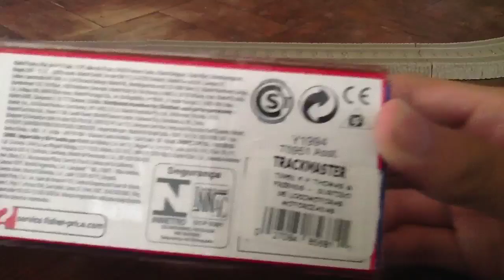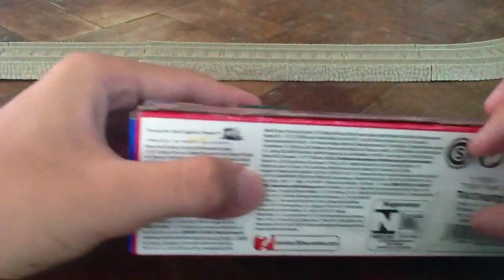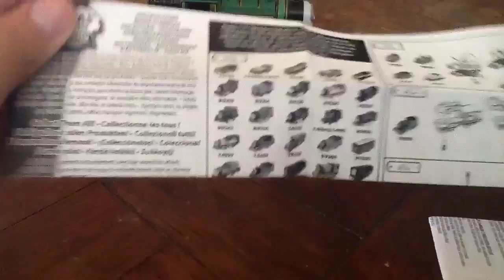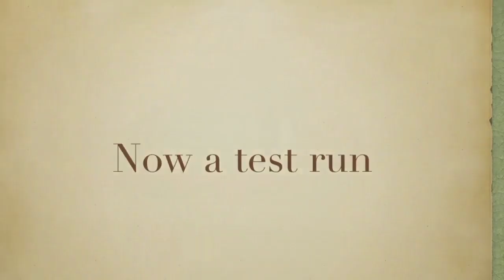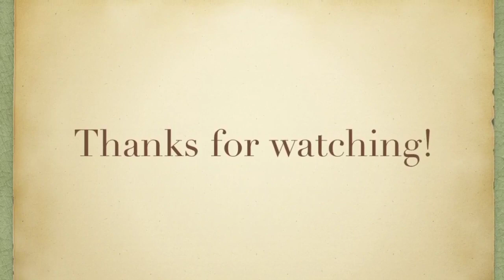TrackMaster Whiff unboxing and run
Here is a video featuring my newest TrackMaster engine: Whiff

Whiff is a grubby green tank engine his main task is collecting garbage and scrap, which explains his dirty appearance and smell.
When he arrived on Sodor in Season 11 Emily had to work with Whiff but because of his appereance she tried to escape from him, until she needed Whiff's help to move some garbage blocking the tracks.
Later he made some minor appearences until he gained his own Waste Dump in Misty Island Rescue. After that Scruff was brought to help him out.
Whiff sometimes needs help from another engine while taking long rubish trains to the dump, and once he tried to be "grand" by taking Emily and Edward's freight trains but soon realised that he could be a grand and useful engine doing his own job.

Whiff is based on a North Eastern Railway's 2-2-4T No. 66, known as Aerolite built in 1869 used to haul the Mechanical Engineer's saloon. In 1892 it was rebuilt changing his entire original design, in 1902 some improvements were added.
It was withdrawn in 1933 and preserved in 1934 at the LNER's York museum. It can be seen as a static exhibit at the National Railway Museum in York now.

I like his TrackMaster model, it has a good shape and nice details (saddly they're stickers), but his wheel configuration is wrong and his bufferbeams should have a darker color.
He has Thomas' motor design that runs on a AA battery, and rolls along very well.

*Thomas & Friends is a brand owned by HiT Entertainment/Mattel, I own NOTHNG.